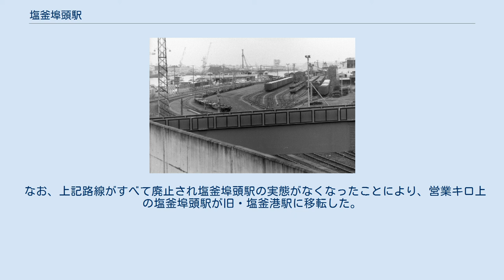塩釜埠頭駅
塩釜埠頭駅（しおがまふとうえき）は、かつて宮城県塩竈市海岸通15番地にあった、塩釜港に隣接する日本貨物鉄道（JR貨物）塩釜線の貨物駅（廃駅）。
1994年（平成6年）に休止され、1997年（平成9年）に廃止された。
跡地はイオンタウン塩釜となっている。
 営業キロ設定上の塩釜埠頭駅はもともと貞山通1丁目に置かれていたが、1990年（平成2年）にかつて塩釜港駅（しおがまこうえき）のあった海岸通に移転したものである。
 塩釜埠頭駅は日本鉄道が1887年（明治20年）に設置した塩竈駅を前身とする。
ただし、この駅の名称や所在地については複雑な経緯がある。
 東北本線や塩釜線の前身に当たる日本鉄道は明治時代中頃に東京から青森へ向けて鉄道の建設を進めた。
福島県から宮城県にかけての鉄道敷設においては、塩釜港が資材の搬入に利用され、ここから鉄道が敷設されていった。
この線路はそのまま営業線として1887年（明治20年）に開業し、この時に塩釜港に塩竈駅が置かれた。
当時の塩竈駅は塩竈の中心駅であり、貨物のみならず旅客でも賑わっていた。
しかし、1926年（大正15年）に、後に仙石線となる宮城電気鉄道が開業すると、塩竈町内に本塩釜駅などの駅が開業し、そちらの方が列車の本数が多いこともあって旅客は宮城電気鉄道へ流れていった。
また、後に塩竈駅から先に塩竈港駅が設置された。
 東北本線はもともと利府を経由する路線だったが、ここに急な勾配が存在していたことから、太平洋戦争中に勾配の緩い新線が海沿いに建設された。
この新線は「東北海岸線」や「海線」と呼ばれた。
その後「山線」と通称された旧来の経路に替わって「東北海岸線」が東北本線のメインルートとなり、1956年（昭和31年）に「東北海岸線」に塩釜駅が設けられた。
この時に、旧来の塩竈駅は塩釜港駅と名称を変えた。
塩釜港駅に発着する旅客列車は帰省臨時列車を除いてなくなり、これ以後、塩釜港駅は貨物駅となった。
塩釜港駅の駅舎には、旅客は本塩釜駅へ向かうようにと書かれたポスターが貼られていた。
また、これと前後して貞山通にあった塩竈港駅の名称が塩釜埠頭駅に変更されている。
 1981年（昭和56年）の仙石線の西塩釜 - 本塩釜 - 東塩釜間の高架複線化に伴い、本塩釜駅が塩釜港駅の敷地内に移転した。
この工事に伴って塩釜港駅に残されていた日本鉄道塩竈駅以来の駅舎が取り壊された。
国鉄分割民営化直前の1986年（昭和61年）に、合理化のため塩釜港駅は貞山通の塩釜埠頭駅に統合されて廃止された。
さらに民営化後の1990年（平成2年）に塩釜埠頭駅は塩釜港駅があった海岸通に移転した。
 こうして名称や所在地が変遷した塩釜埠頭駅は、取り扱い貨物の減少が続いたことから1994年（平成6年）に営業を休止し、1997年（平成9年）に廃止された。
 本塩釜駅のすぐ東側にあった地上駅。
10数本の側線が敷設された操車場があり、その南側から塩釜埠頭駅へ向かう路線が、東側から日本配合飼料塩竈工場へ続く専用線が分岐していた。
操車場の南西側には、2面2線の貨物ホームがあった。
 また、塩釜港駅が塩釜埠頭駅に統合された後も、塩釜埠頭駅の駅舎は旧・塩釜港駅の場所に置かれていた。
 仙台塩釜港・塩釜港区の貞山埠頭にあり、旧・塩釜港駅との間の路線から複数の専用線が分岐していた。
埠頭に敷設されていた宮城県営公共臨港線や、日本セメント・小野田セメントのセメント貯蔵施設へ続く専用線、日本石油の油槽所へ続く専用線などがあった。
 このほか、海岸線に沿って敷設されていた出光興産、大協石油など8社が共用し、各油槽所へ続き石油類の輸送を行っていた専用線もあったが、1987年（昭和62年）3月に昭和シェル石油からの輸送が終了し廃止された。
 なお、上記路線がすべて廃止され塩釜埠頭駅の実態がなくなったことにより、営業キロ上の塩釜埠頭駅が旧・塩釜港駅に移転した。
 ※休止直前のもの。